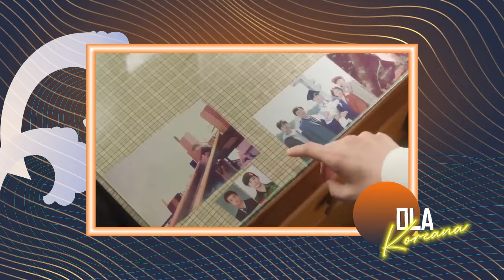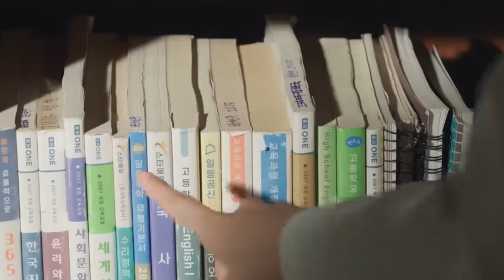LA HISTORIA NO CONTADA DETRÁS DEL NUEVO DRAMA DE NETFLIX "LA REINA DE LAS LÁGRIMAS"- Korean Drama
EL NUEVO DRAMA DE NETFLIX LA REINA DE LAS LÁGRIMAS PUEDE HABERSE BASADO EN LA VIDA REAL DE LA HEIRE DE SAMSUNG

  “LA REINA DE LAS LÁGRIMAS” es el drama coreano más nuevo de Netflix protagonizado por Kim Soo Hyun y Kim Ji Won, y ha sido un gran éxito. El drama es diferente de las típicas comedias románticas y se centra en las secuelas del matrimonio y en un viaje de curación y conexión. En el video de hoy te traje algunos datos interesantes que necesitas saber sobre este drama ¡incluso si ya empezaste a verlo! Hay quienes dicen que la historia del K-drama pudo haberse inspirado en la vida real de la heredera de Samsung, una joven adinerada, hija de una familia rica e influyente, que decide casarse con un hombre de origen humilde, desafiando convenciones sociales y expectativas de la sociedad.